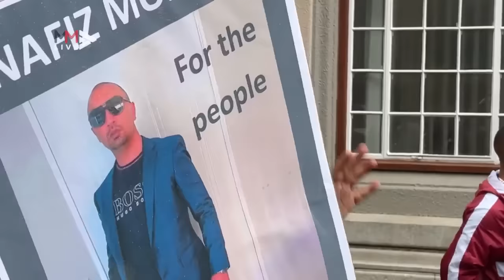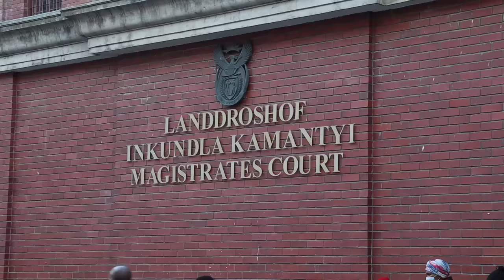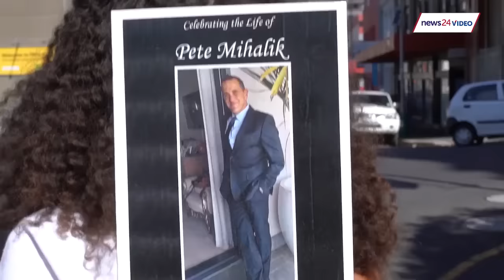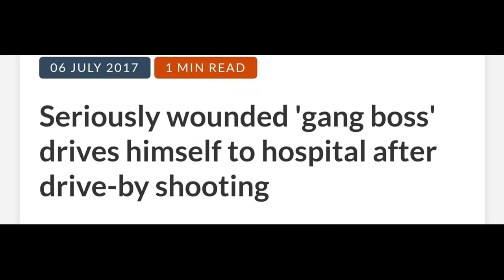The Cartels of Cape Town Part 1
This is the story of the Cape Town underworld and how it came to be.

NB:If you want to learn more about the ins and outs of the underworld and the gang activities that are happening in South Africa. I would really recommend reading books which were written by the great Caryn Dolley who is an incredible South African Author and investigative Journalist. You can find here books on the Daily maverick Newspaper website or at online book stores. I would recommend first reading her most recent work and my favorite book of heres called Clash of The  Cartels. Thank you miss Dolley for doing the lords work the country really treasures you.